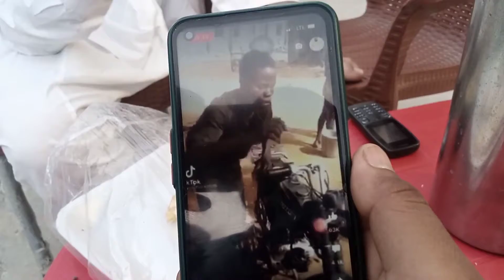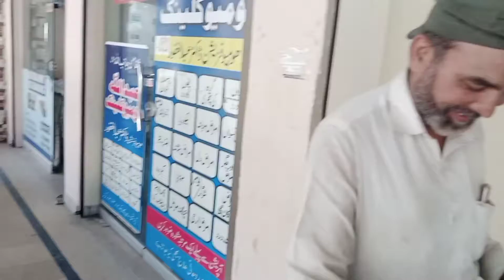yaha pay| aik masla hai agr wo masla